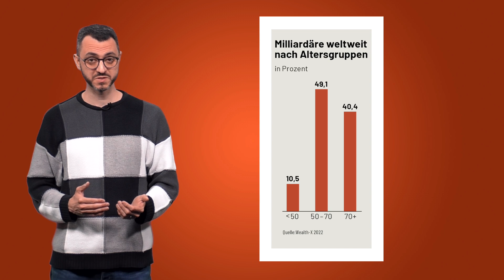Die reichsten Menschen der Welt – Namen, Zahlen und Fakten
Elon Musk ist nicht mehr der reichste Mensch der Welt. Und dennoch hat in der jüngeren Vergangenheit einen neuen Rekord aufgestellt. Er hat von November 2021 bis Dezember 2022 ein Vermögen von rund 200 Milliarden Dollar verloren.

Damit löste er Masayoshi Son ab. Dies ist ein japanischer Tech-Investor mit koreanischen Wurzeln, der während des Dot-Com-Crashs rund 60 Milliarden Dollar verlor.

Heute geht es bei uns um die laut der „Forbes Billionaires List“ reichsten Menschen der Welt

00:00 Intro
00:39 Fakten rund um Milliardäre
01:33 Mukesh Ambani
02:11 Larry Page
02:27 Gautam Adani
02:54 Carlos Slim Helú
03:13 Bill Gates
03:22 Warren Buffett
03:34 Larry Ellison
03:45 Jeff Bezos
04:06 Elon Musk
04:22 Bernard Arnault
04:44 Februar-Heft

Mit dem Börsenmagazin einfach börse geht Börse ganz einfach!
Lest die neuesten Anlagetrends, was die Kurse bewegt und lernt alles, was ihr über Börse wissen solltet. 👉Mit dem Probeabo von einfach börse testet ihr 3 Ausgaben zum Aktionspreis von 10 Euro.